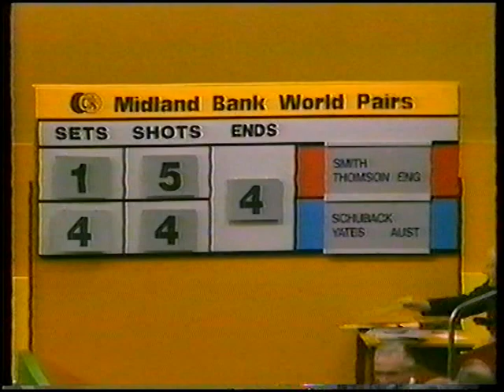1988 World Bowls Pairs Final - Ian Schuback-Jim Yates Vs Gary Smith - Andy Thompson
1988 World Bowls Pairs Final - Ian Schuback-Jim Yates Vs Gary Smith - Andy Thompson